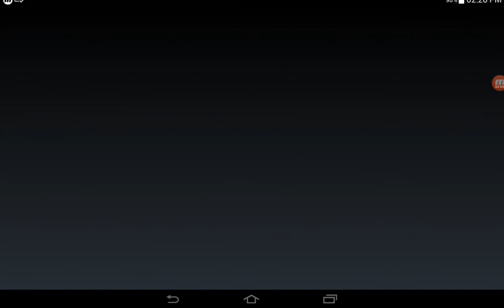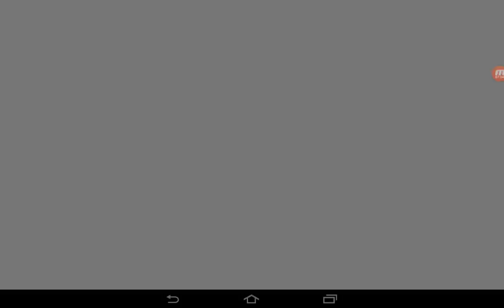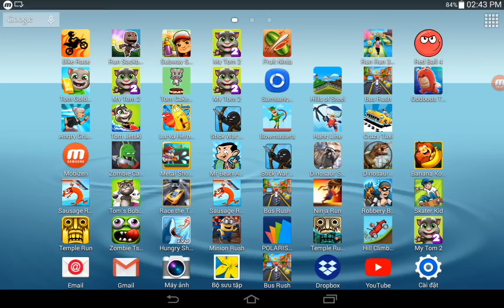Hills Of Steel,Hill Climb Racing,Banana Kong,Bowmasters,Robbery Bob,Zombie Catch,My Tom 2